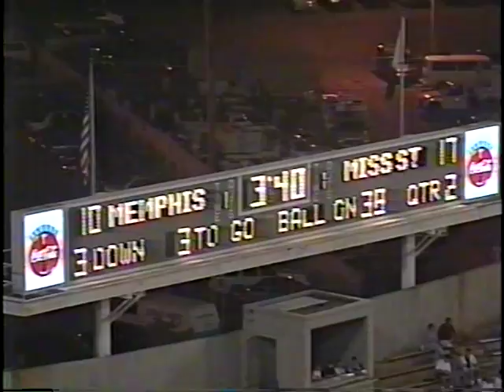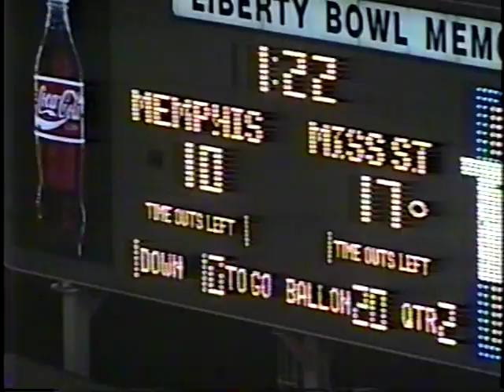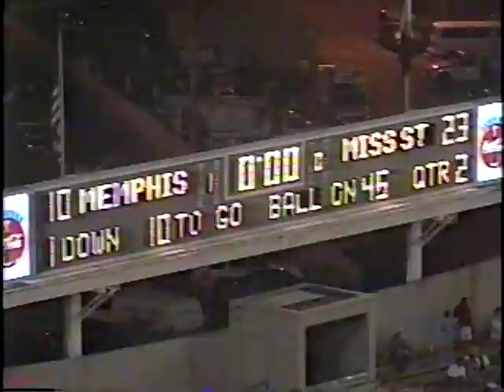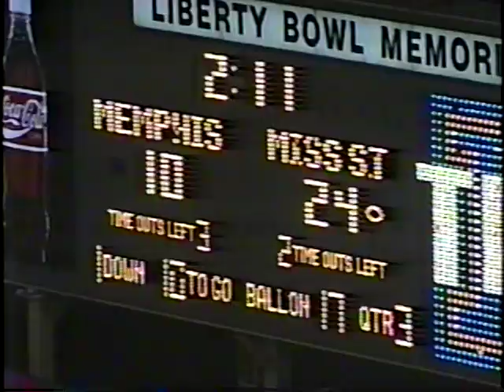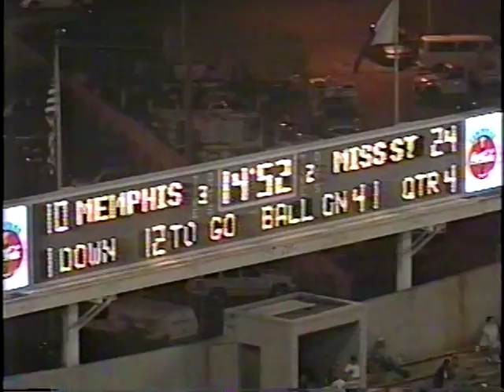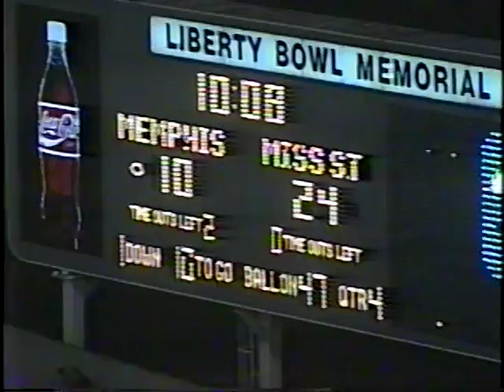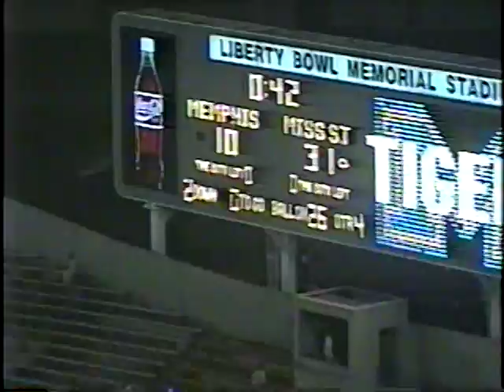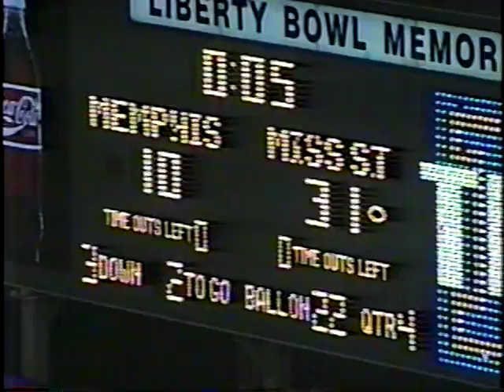memphis vs miss st 1996